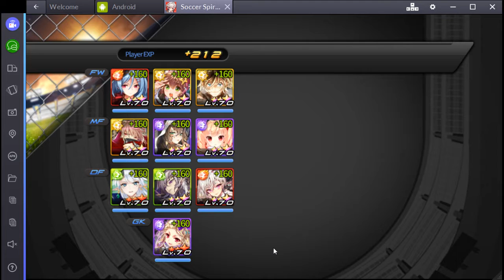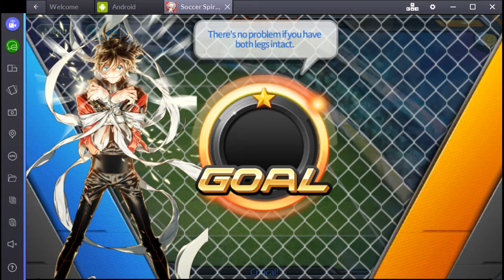Soccer Spirits Galaxy Server PvP - Game #28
PvP Video for SS on the Galaxy Server.